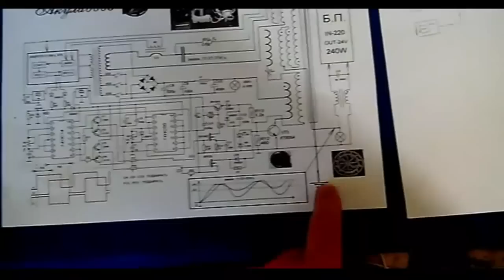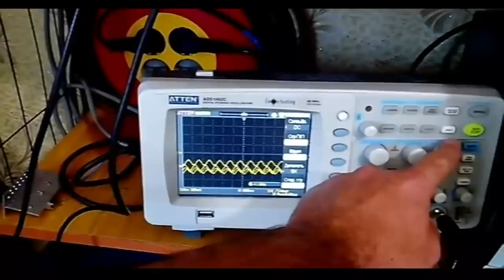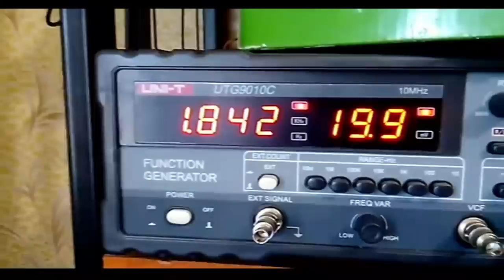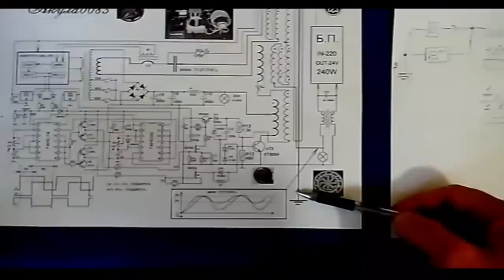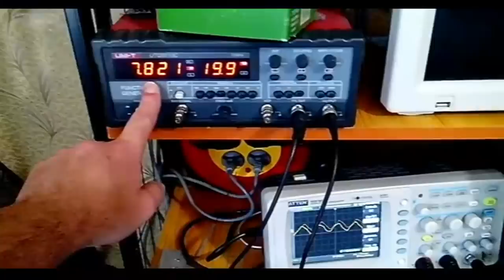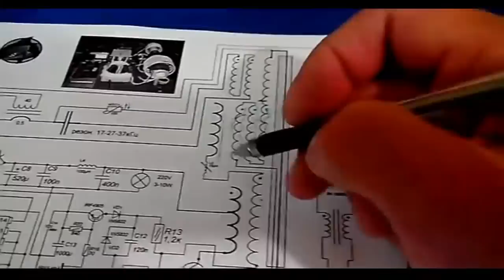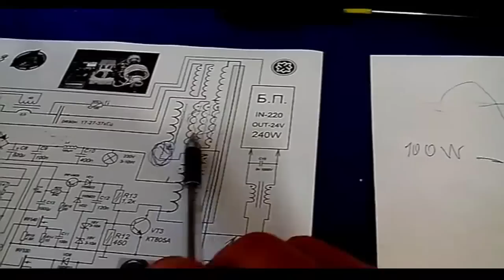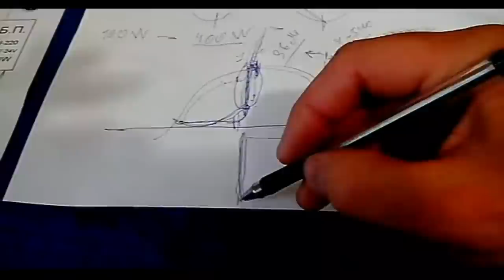Akula0083 Device №2 1000W = 1KW ... (Daly ... FEIK?)